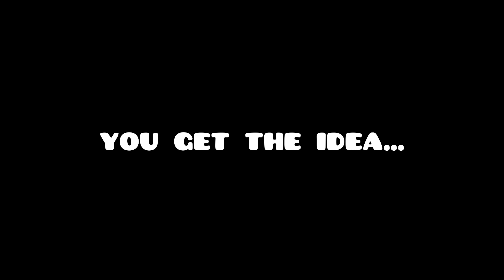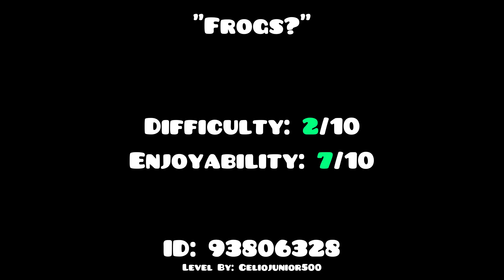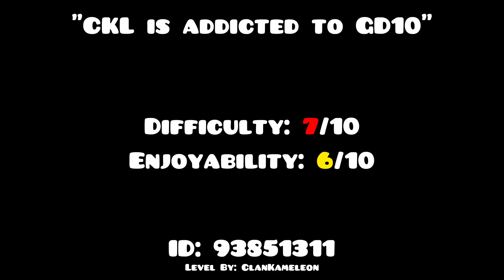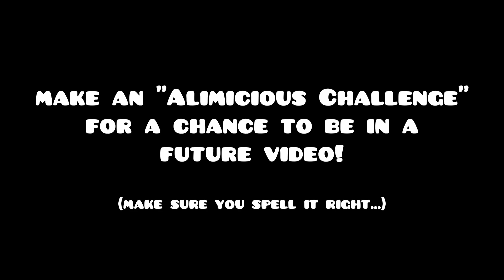The Walmart 8 Jumps of Hell (Alimicious Challenge #1)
Because if you do, you won’t regret it. (Hopefully) (Trust me, it’s totally worth just clicking a red button, it will make my day!)

This channel is growing by the day, so be one of the first 1,000 people, maybe 10,000 people or possibly more to be subbed! I just want you to enjoy them!

more updates to come!